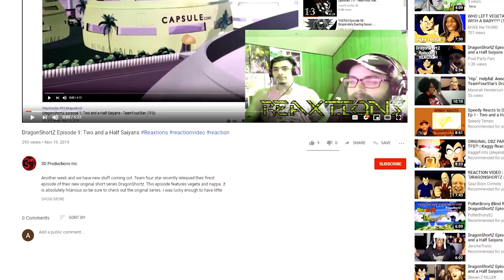Perfect Cell Vs. Hit, The Omni King Ep. 3 Finale, Pride Trooper Broly | Axel Grave ReaXtion Reaction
I never imagined Broly as a Pride trooper let alone a proud member of stroganoff.